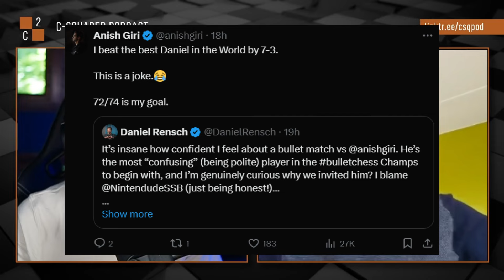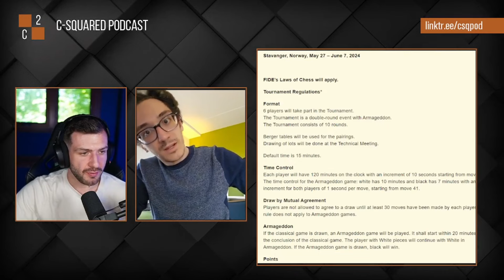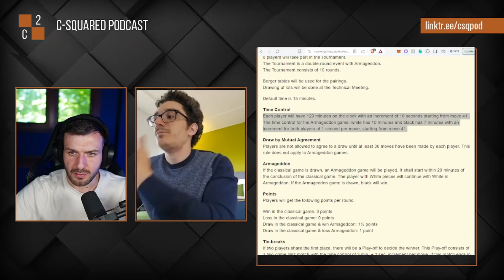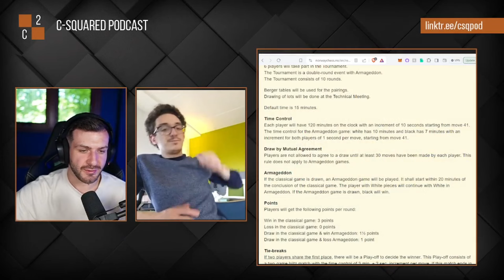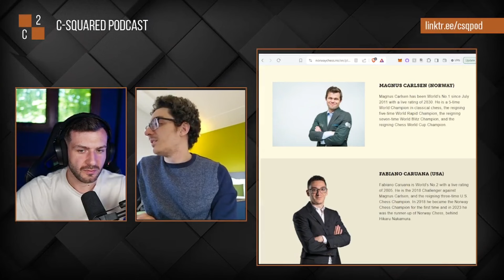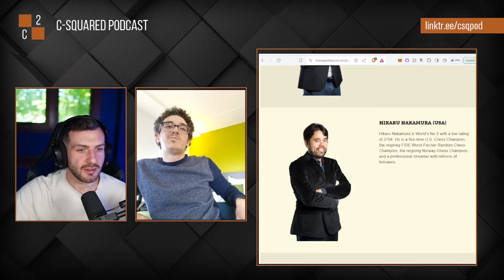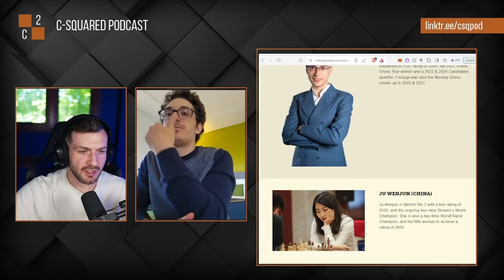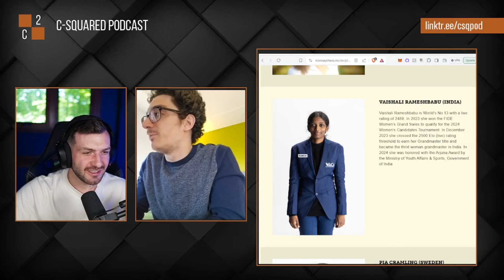The Strongest Super GM Tournament Is Here, Here's What To Expect | Norway Chess Preview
Norway Chess is one of the strongest chess tournaments in history,, we preview it!

00:00 Intro
00:32 Bullet Chess Championship
11:45 Norway Chess
20:09 Time Format
24:26 Is Fabi A Blitz Monster?